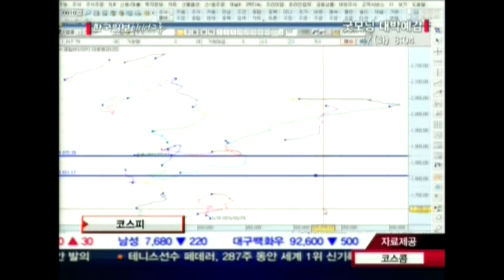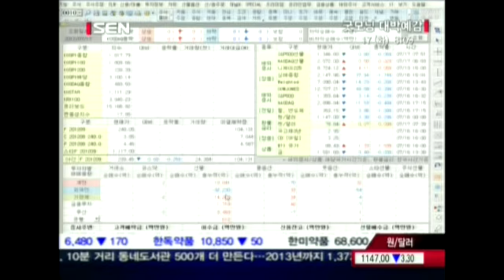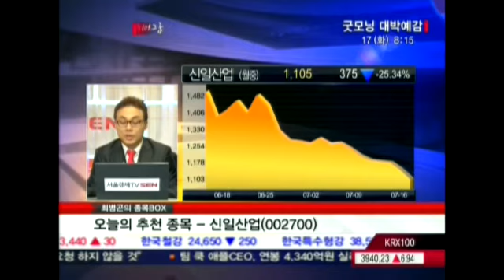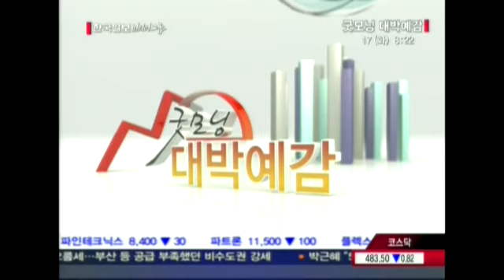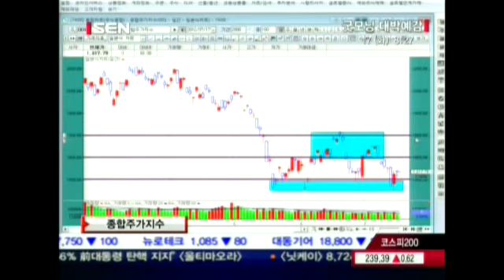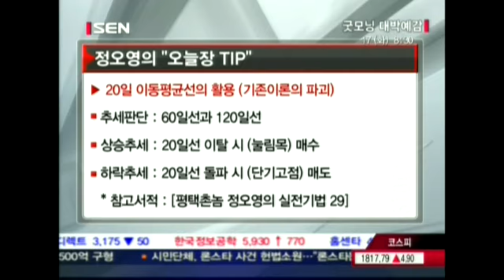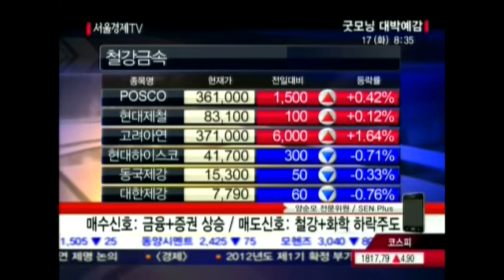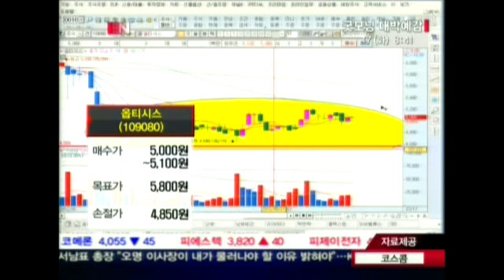20120717_굿모닝 대박예감_337회_2부